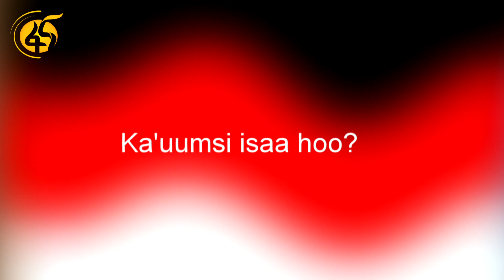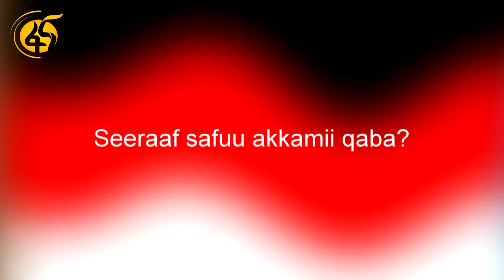Gadaan maaliin ibsama, Seeraaf safuu akkamii qaba?-Yayyaba Gadaa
Gadaan maaliin ibsama, Utubaalee Gadaa kessaa gurguddoon,  Seeraaf safuu akkamii qaba?-Yayyaba Gadaa